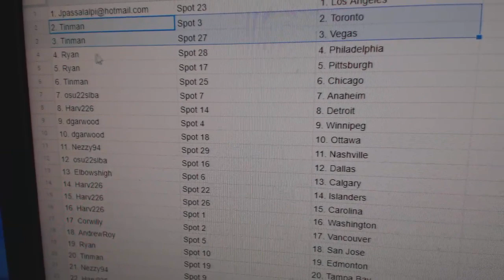Team Randoms - C&C GB #10,291